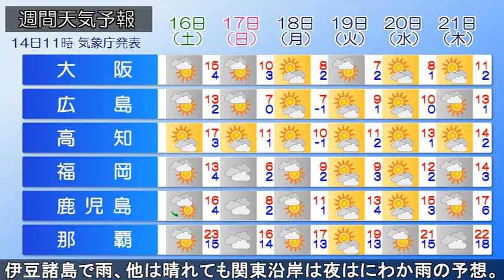2021/01/14 全国の天気予報 昼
低気圧が発達しながら北海道を通過し、低気圧から延びる前線が北日本～北陸を南下しています。北日本日本海側で雪、北陸で雨の降っている所があります。
午後、北海道は雪を伴う西よりの風が強まる恐れがあります。湿った雪が断続的に降って、日本海側の北部は局地的に雪の量が増えるでしょう。日本海側中心に、夕方にかけて猛吹雪や吹きだまりによる交通障害、暴風に警戒してください。東北や北陸の雪や雨は次第にやむ所が多いものの、新潟県では夕方にかけて雪の混じった雷雨の所があるでしょう。関東以西は晴れて、桜が咲く頃の陽気の所もある見込みです。積雪地域は、落雪やなだれに注意してください。
あす、道北で雪が降り、伊豆諸島で雨、他は晴れても関東沿岸は夜はにわか雨があるでしょう。